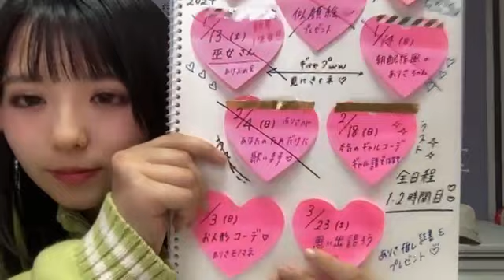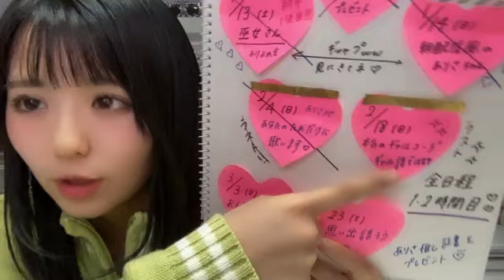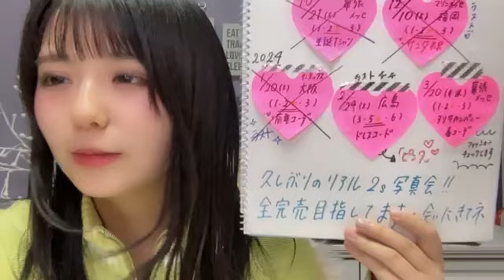2024年01月26日 210348 峯吉 愛梨沙（STU48） 48 MINEYOSHI ARISA